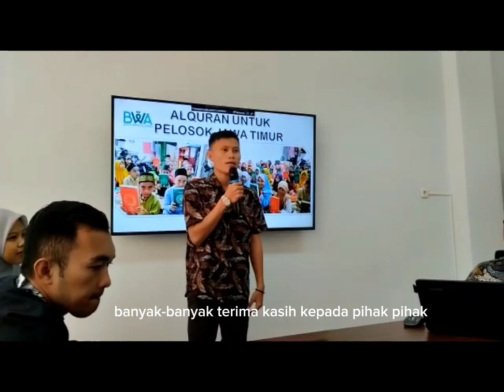1000 AlQuran Wakaf Untuk Pulau Bawean Gresik, Jatim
Alhamdulillah, BWA Gresik Bersama MUI Gresik Distribusi 1000 alQuran Wakaf Untuk Pulau Bawean Gresik, Jatim

Sabtu 8 April 2023, bertepatan dengan 17 Ramdhan 1444H,  Pukul 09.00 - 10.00 WIB di Kantor MUI Gresik, telah dilakukan penyerahan secara simbolis 1000 alQuran wakaf untuk Pulau Bawean.

Acara ini hadiri Ketua MUI Kabupaten Gresik, KH. Mansoer Sodiq, M.Ag, didampingi Sekretaris MUI Gresik Drs H Abdul Munif, MAg, serta Ustad Husain Yatmono, Branch Manager BWA Gresik, serta sejumlah perwakilan mahasiswa Bawean.

Semoga bermanfaat,. terima kasih sudah mempercayakan wakaf alQuran melalui Badan Wakaf Alquran (BWA).